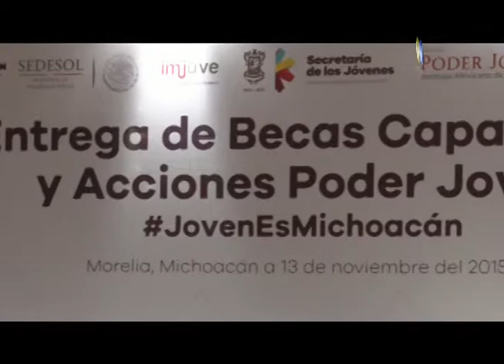Se crea el Programa Poder Joven, el cual integrará a los 113 municipios del Estado.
Se llevó a cabo la entrega de Becas Capacítate por parte del Instituto Michoacano de la Juventud en la cual consta de insumos escolares.
Este apoyo se entrega a jóvenes para que puedan seguir contribuyendo a la sociedad de una manera muy responsable.